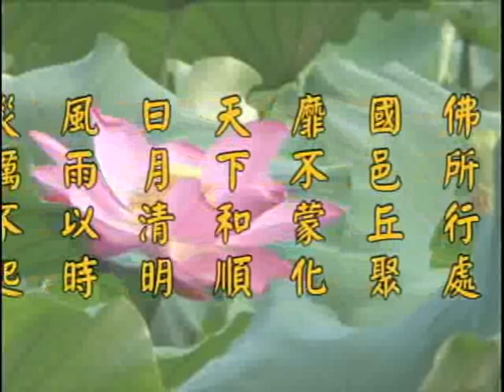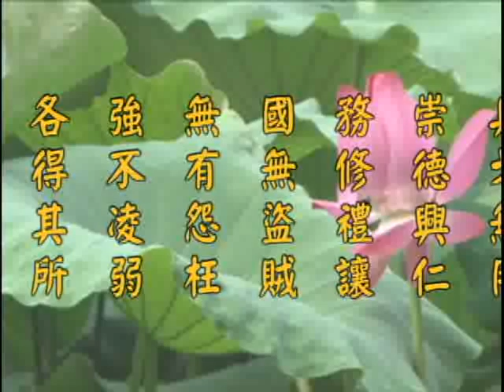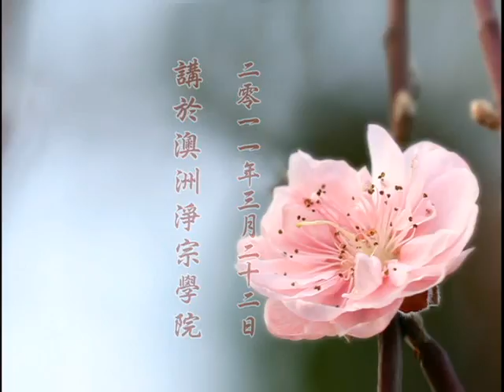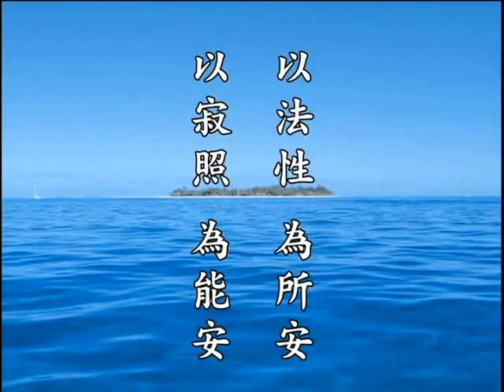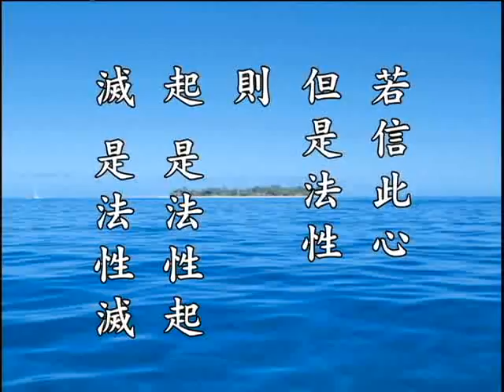净土大经解演义 净空老法师主讲337a.wmv